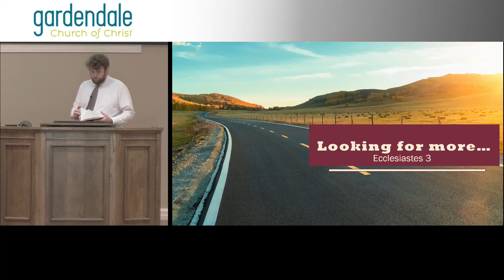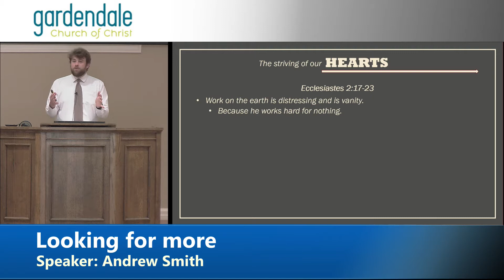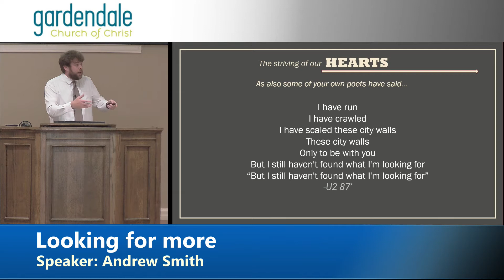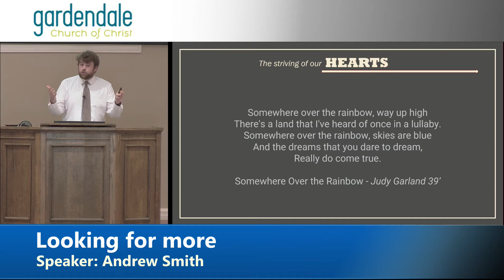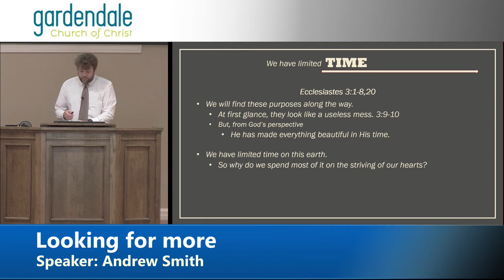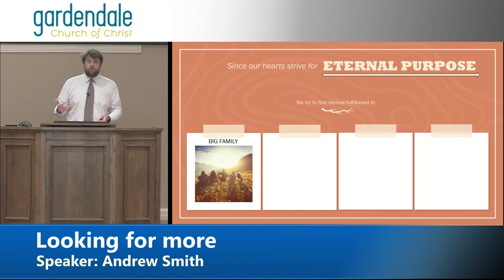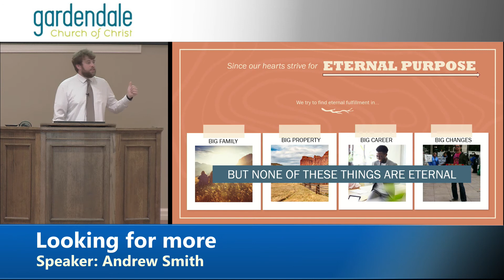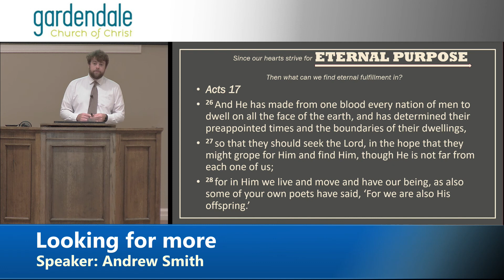2022 06 19 PM Looking for more Andrew Smith